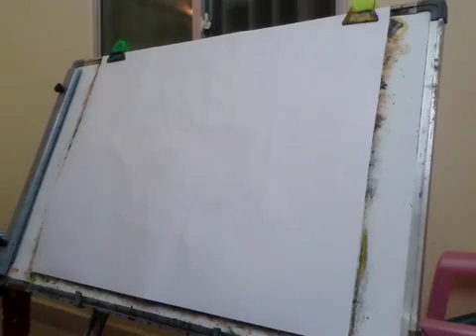Peonies Vase Flowers Painting Lilies Garden Modern